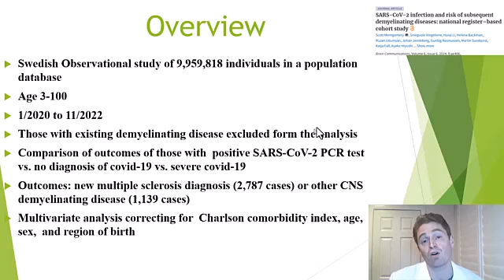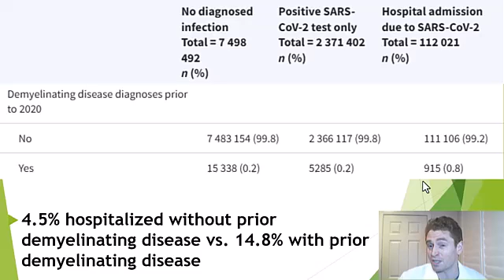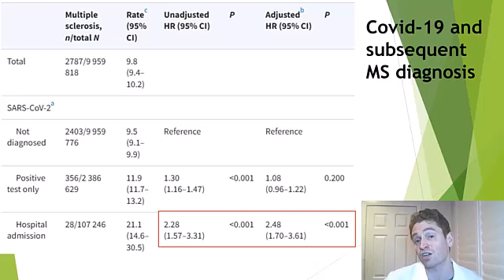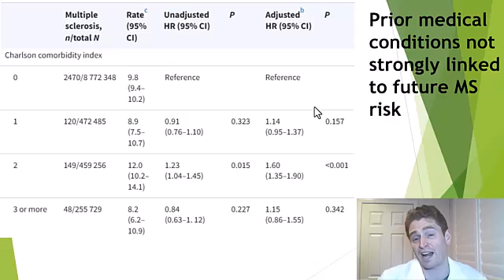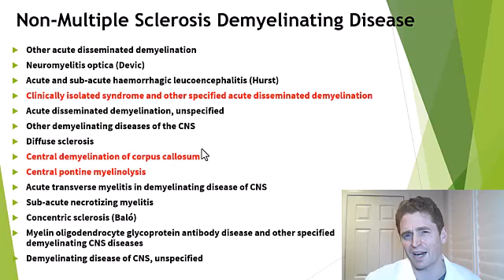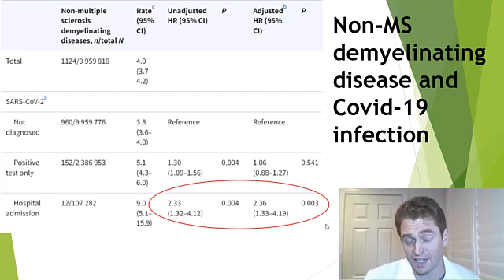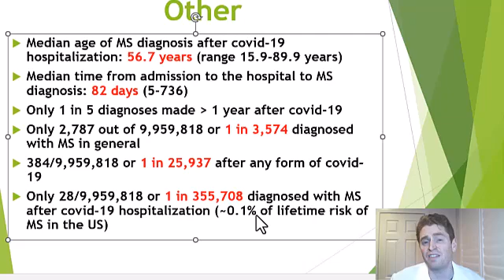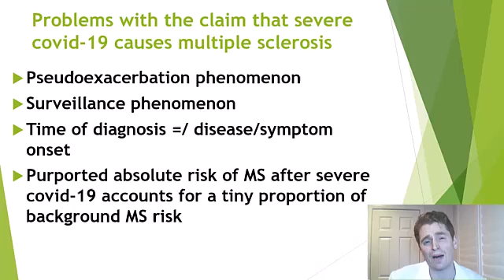Does Covid-19 Cause MS? [Swedish Observational Study]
Several media outlets are reporting that covid-19 could cause multiple sclerosis based on the results of this Swedish observational study.

SARS-CoV-2 infection and risk of subsequent demyelinating diseases: national register–based cohort study

This video provides my analysis of the data